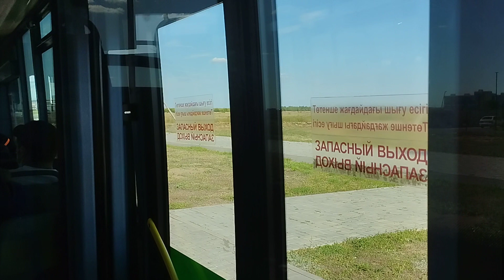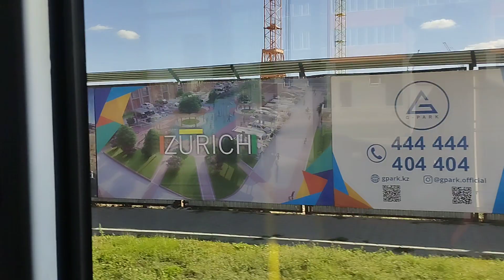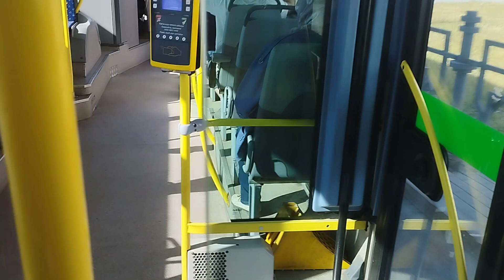Астана. A521 Iveco Crossway 13m le маршрут 60